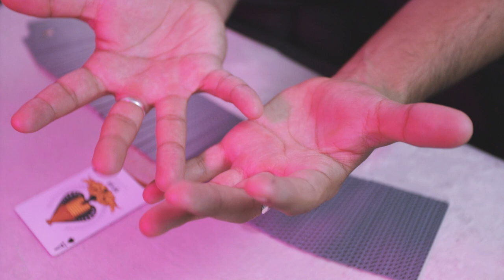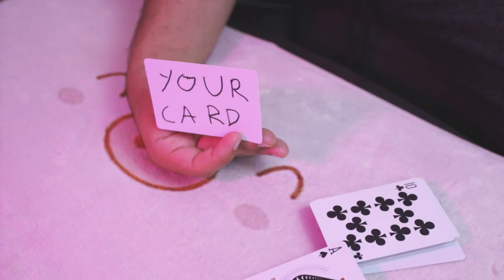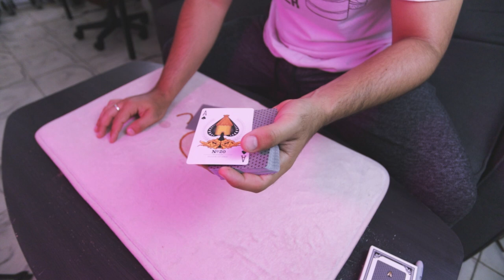The GREATEST Card Trick Ever - Tutorial